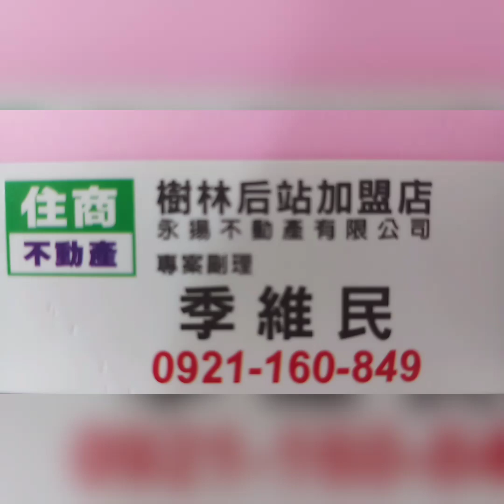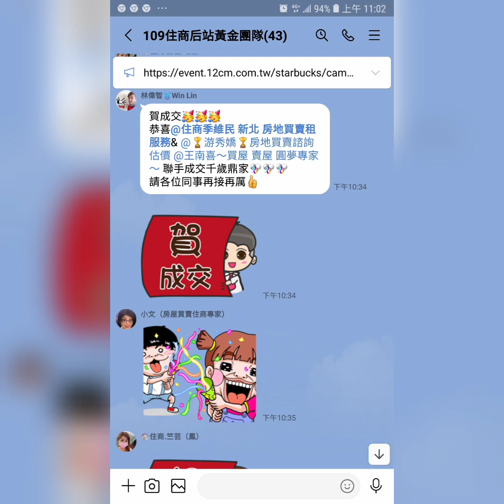住商樹林區後站店【成交1198】樹林區 大安路537巷【5樓/5樓】【4房2廳2衛2陽台】您有房屋想要賣嗎？【歡迎委託】 0921-160-849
☆☆【成交1198萬】新北市 樹林區 大安路537巷【5樓/5樓】【4房2廳2衛2陽台】

1.【權狀42.68坪】【主建物35.73坪】
2.【5樓/5樓】        【地坪11.18坪】
3.【4房2廳2衛2陽台】【附屬3.92坪】
4.【公寓】               【公設3.04坪】
5.【76年完工】      【朝東南】
6.【每房都有窗】
7.【管理費0元/月】
8.【沒有車位】
9.  育林國小   育林國中
0.  東昇公園   博愛街市場
1.  樹林火車站

☆【Instagram 連結】

【Thread 連結】

【Pixnet 連結】

【Messenger 連結】

  84年 不動產證照
109年 不動產證照
101年 證券商 高級務員證照
100年 證券商 業務員證照
100年 股務人員證照
  99年 金融市場證照

immovables【不動產】
Landlord【房東】
hight-rise block
Larg building
Huge building
Mansion【大廈】【豪宅】
flat【公寓】

樹林區電梯
樹林區華廈
出租房屋
房屋租賃
房地產
不動產
地價稅
建築線
土地增值稅
重購退稅
履約保證
建經公司
代書
地政士
貸款
利息
建築經理公司
銀行利率
建築師
建築物
住宅
厝
農地
建地
工業用地
線上賞屋

樹林區房仲
樹林區仲介
仲介
樹林區房地產
樹林房地產
樹林區不動產
樹林不動產
樹林區房屋
樹林房屋
樹林區土地
樹林土地

樹林賣房
樹林區賣房
樹林賣屋
樹林區賣屋
樹林賣房屋

樹林買房
樹林區買房
樹林買屋
樹林區買屋
樹林買房屋